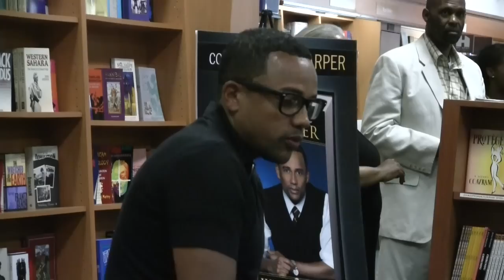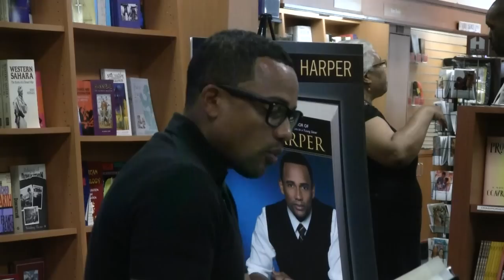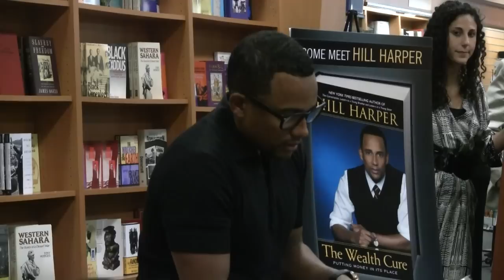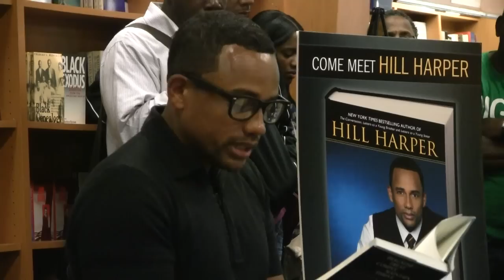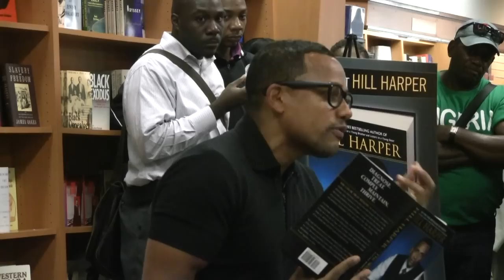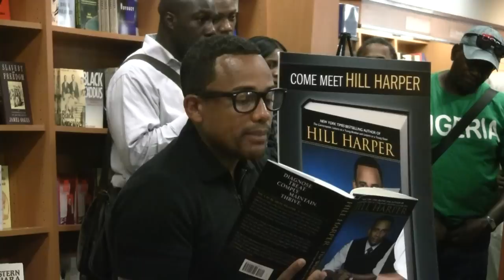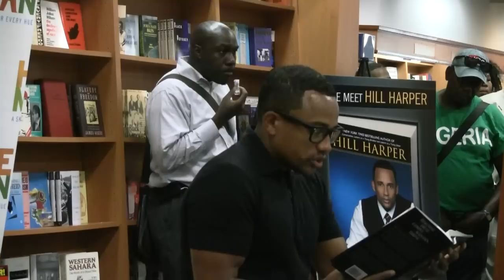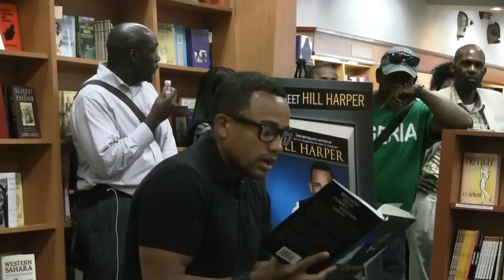Hill Harper in Harlem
Hill Harper comes to Harlem at the Hue-man Bookstore to sign his new book Wealth Cure.